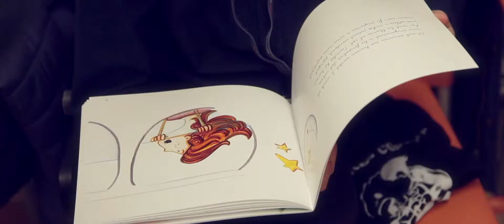Representació del conte Un viatge Còsmic Escola L'Avet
Representació del conte Un viatge Còsmic de la ma dels alumnes de 5è de l'Escola L'Avet de Terrassa.
Es tracta d'un nou material didàctic amb el que compta el servei de Cirurgia Pediàtrica per ajudar a pares i infants a entendre el procés prequirúrgic: l’audiovisual “Avui m’operen; camí del quiròfan”